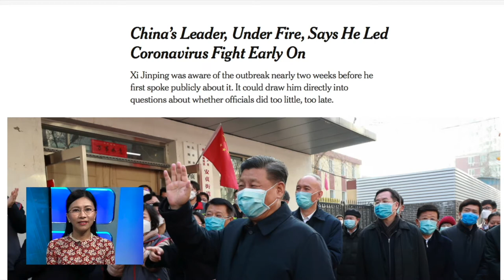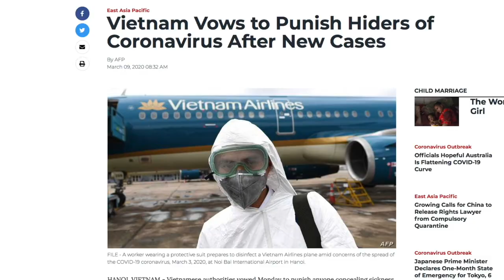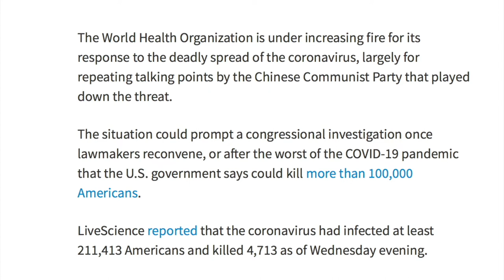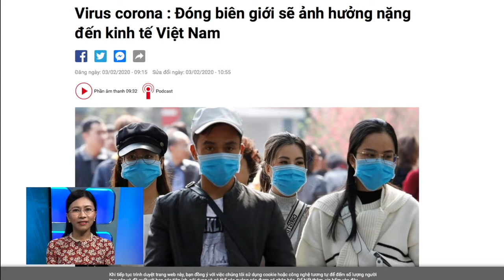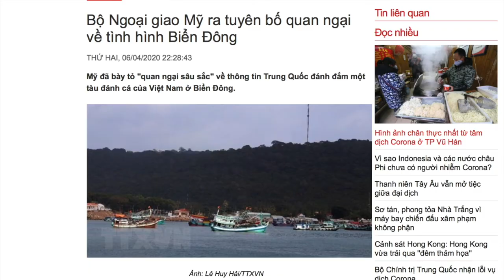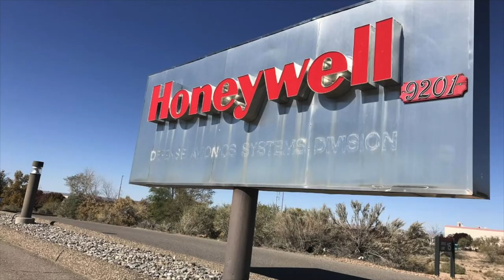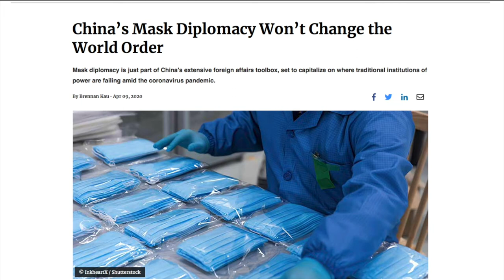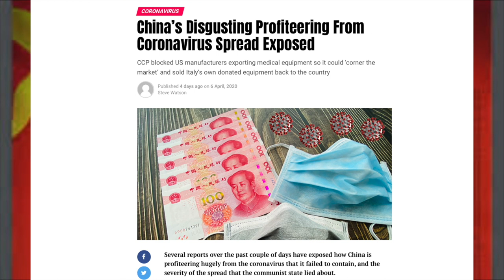VATV | Hãy tránh xa Trung Quốc như tránh dịch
VATV | Bài Phân Tích và Nhận Định của Cánh Cò, Thanh Tranh thực hiện